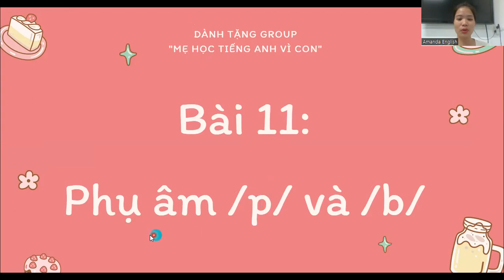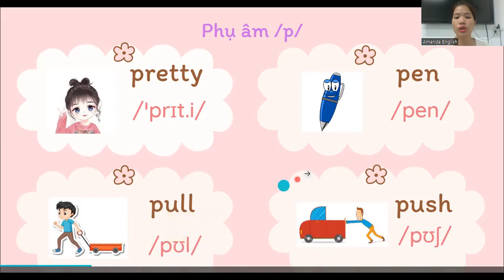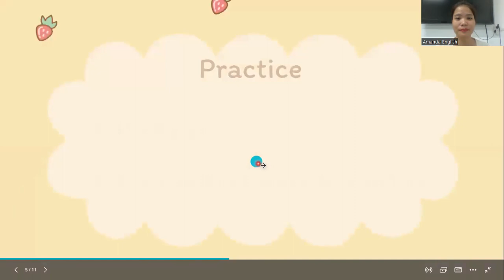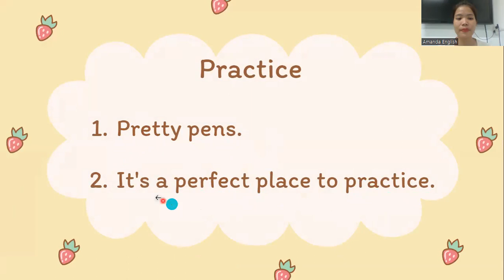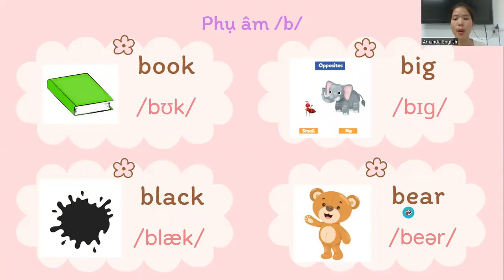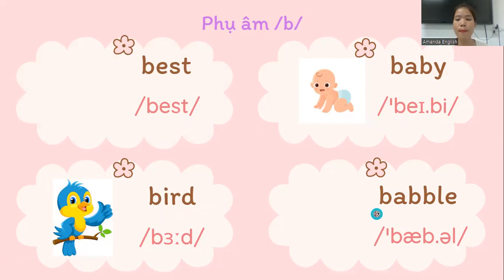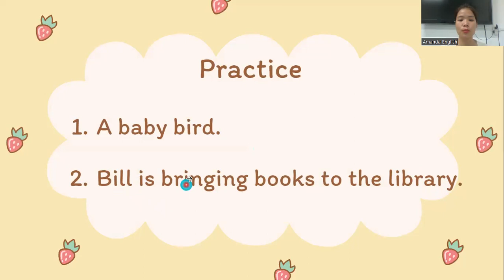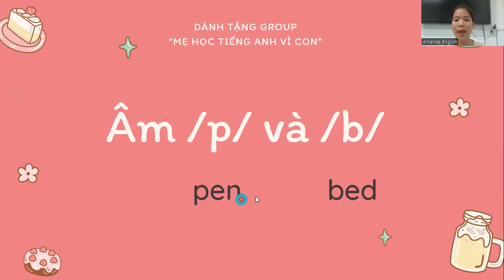Bảng phiên âm tiếng Anh IPA _ Cặp âm /p/ và /b/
Mẹ học tiếng anh vì con
Phụ âm trong Tiếng Anh
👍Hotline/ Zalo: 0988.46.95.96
👍Fanpage: SabiEdu
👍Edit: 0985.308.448